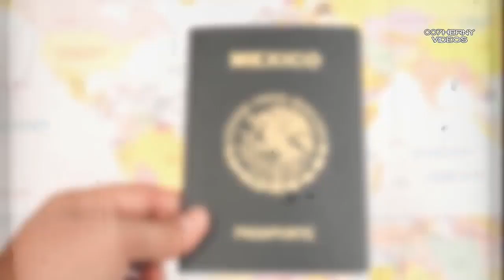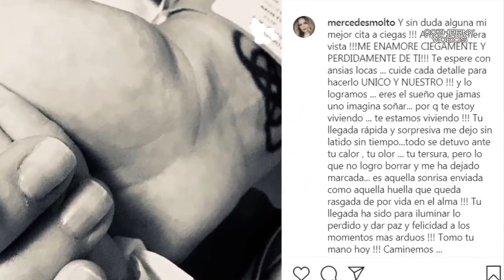QUE FUE DE MERCEDES MOLTO APARECIO CON UN HIJO Y NADIE SABE DE QUIEN